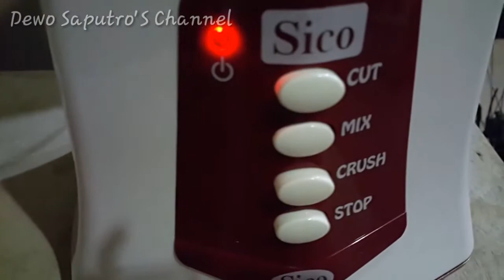CHICKEN MEATBALL / BAKSO AYAM KENYAL | SICO ELECTRIC MULTIMIXER | RESEP #2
Bakso Daging Ayam Kenyal by SICO Electric Multimixer

Bahan-Bahan :
250 gram Daging Ayam
30   gram Tepung Kanji
50   gram Es Batu
50   gram Putih Telur
1/4  sdt    Merica Bubuk
11   gram Garam (jangan dikurangi krn bikin kenyal)
1     sdm   Bawang Merah goreng
2     sdm   Bawang Putih goreng

Cara Membuat :
1. Blender daging, merica, garam & es batu hingga halus seperti pasta
2. Masukkan Putih telur, Bawang goreng, Tepung kanji lalu blender lagi sampai merata.
3. Bentuk adonan bulat-bulat masukkan ke air dingin
4. Masukkan bulatan bakso ke air mendidih sampai mengapung
5. Tiriskan dan masukkan dalam air dingin tunggu sampai beberapa menit untuk menghilangkan asinnya
6. Tiriskan dan sajikan dengan kuah bakso

-Selamat Mencoba-
by Dewo'S Kitchen

Dan ikuti Video selanjutnya, aktifkan juga ya notifikasinya?